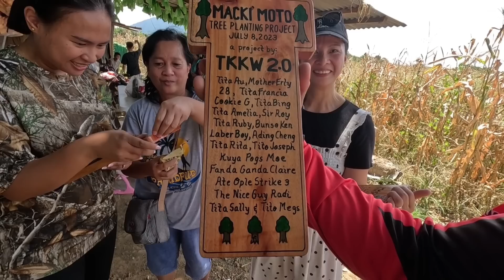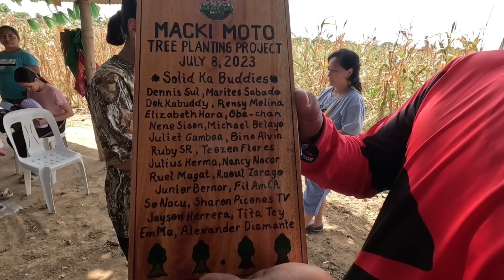DUMATING Na! Bisita Natin Galing USA Bumalik Uli May Dalang Regalo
Hello mga kabuddy, kamusta po?
Pasensya po at sunod-sunod ang upload ko ng videos - vlogathon po tayo.

ENJOY WATCHING MGA KABUDDY! 😊
Happy lang tayo😊✌🏻